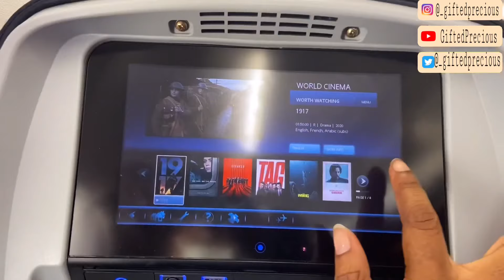Moving to the UK from Nigeria, Open my Passport with me. Travel Vlog : Prep and travel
Hi guys !

LIFE UPDATE .

I moved from Nigeria to the Uk for my masters during the pandemic covid19 and I vlogged the process . I am excited about this and what is to come .

I travelled from Nigeria and a layover at Cairo , Egypt and continues to London , Heathrow the next day so watch out in my next video.

Hope you enjoyed watching my video , see you in my next .
XOXO❤️❤️❤️